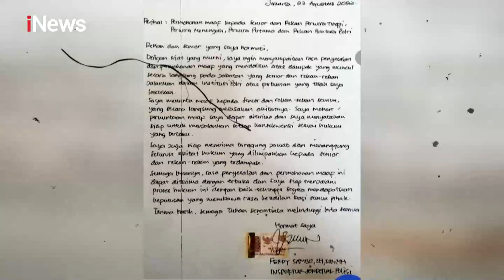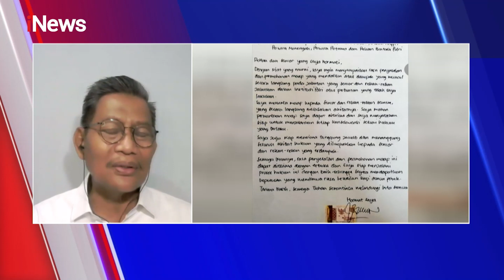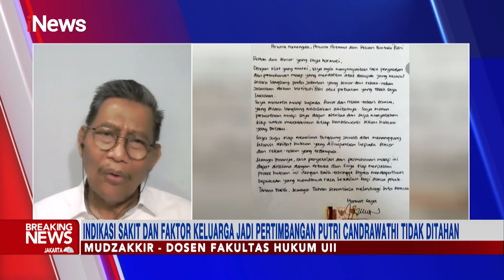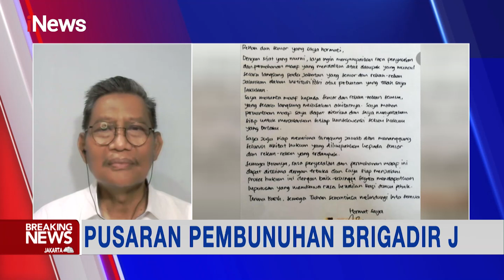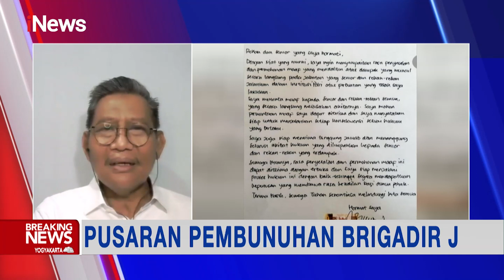Indikasi Sakit dan Faktor Keluarga jadi Pertimbangan Istri Sambo Tak Ditahan BreakingNews 27/08